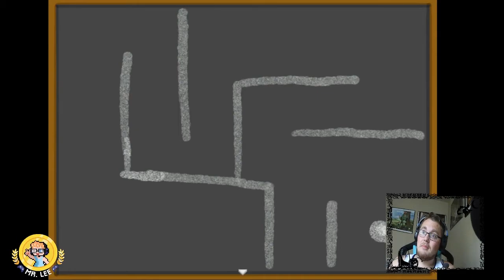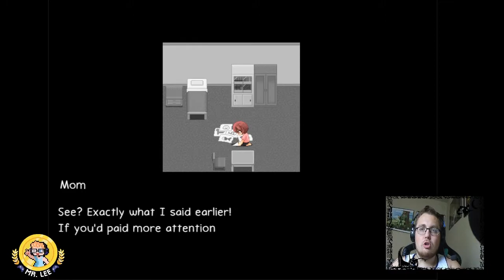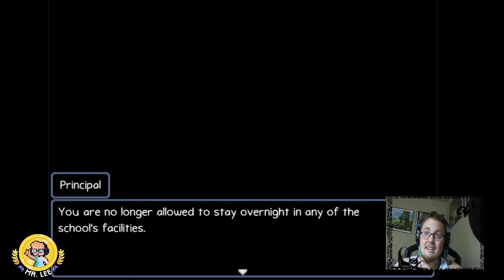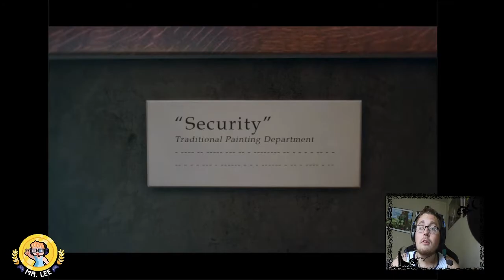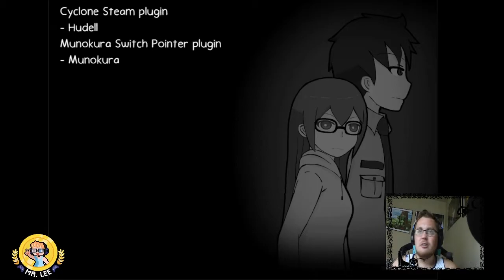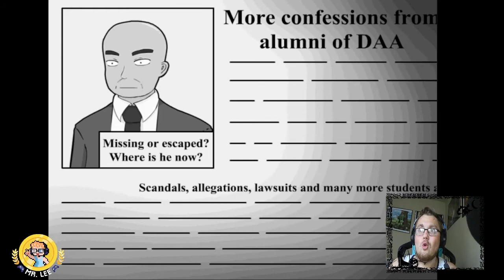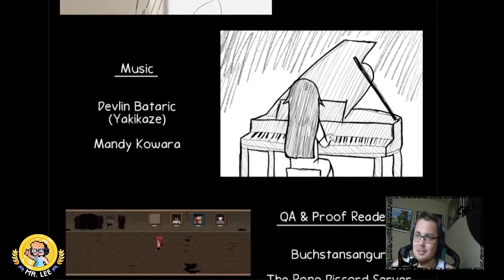ANN IS AN AMAZING GAME!!! Ann Full Gameplay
AMAZON MUSIC:
PANDORA: NOT YET

The Boys:
Jesse's Twitch/Youtube: